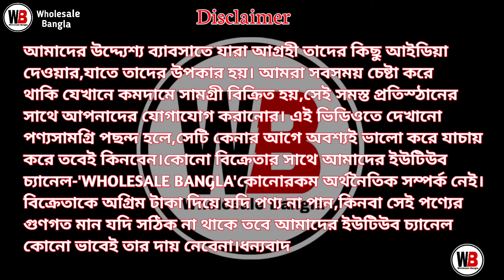Nighty Manufacturer In Kolkata | Nighty Wholesale Market Kolkata Nighty Wholesale Market In Kolkata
SHOP ADDRESS

🛑 🔥 Akarsan Creation 🔥

🛑 ADD- Sodepur, Ghola bus stand, (Opp. SBI Bank)
              Kolkata-111

Call / WhatsApp👆👆👆👆👆

Wholesale Bangla.

Your queries-
akarshan creation
akarshan creation nighty
cotton nighty
nighty wholesale market
nighty manufacturing in kolkata
kolkata wholesale market
nighty wholesale
nighty wholesale kolkata
wholesale bangla
pure cotton nighty wholesale
kolkata nighty wholesale
nighty wholesaler
kolkata nighty manufacturer
kolkata nighty wholesale market
best nighty wholesaler
sodpur
nighty